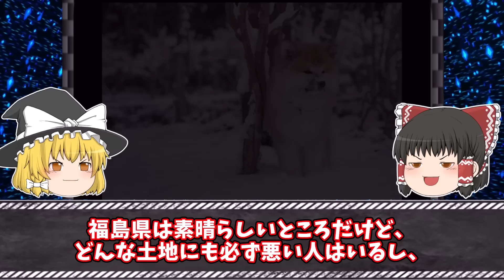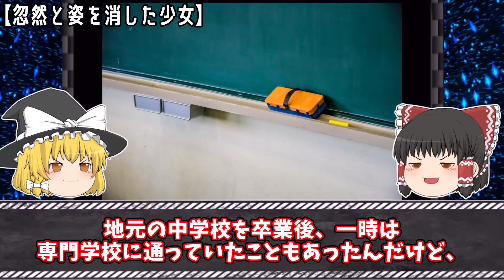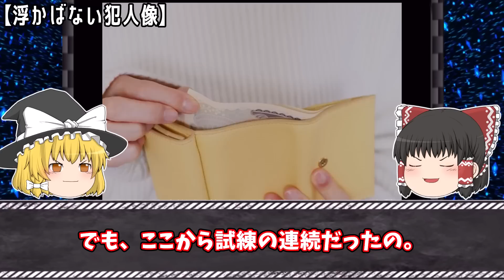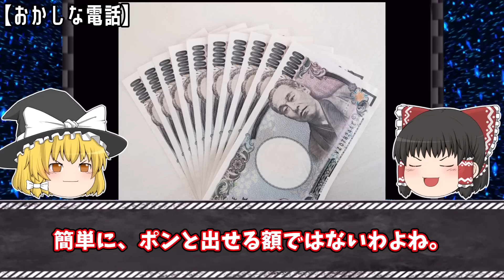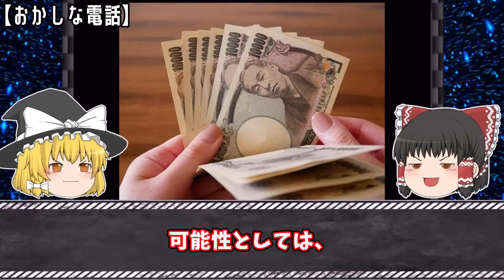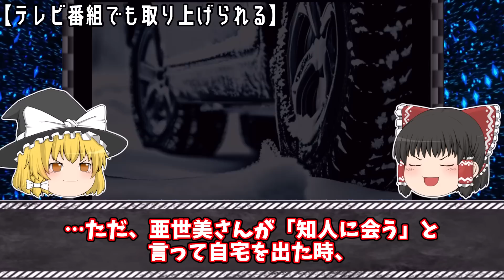【ゆっくり解説】結束バンドで縛られて川に...福島県で起きた最悪の事件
今回は「郡山市17歳少女事件」をゆっくり解説するわ。

【関連動画】